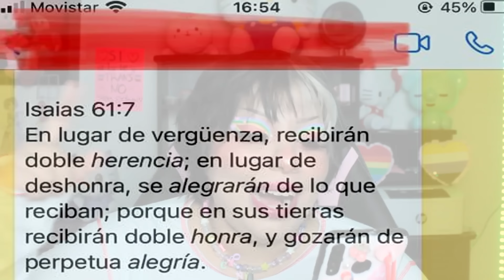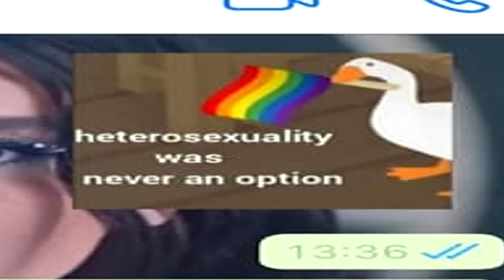LA AGENDA G E l VIENE POR TI : HISTORIAS MECAS DE MIS SUBS ELEGEBETECU / Luna Martínez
Como siempre disfrutamos de sus historias más vergonzosas y en esta ocasión elegebete para reírnos al unisono de la falta de derechos 🌈😎